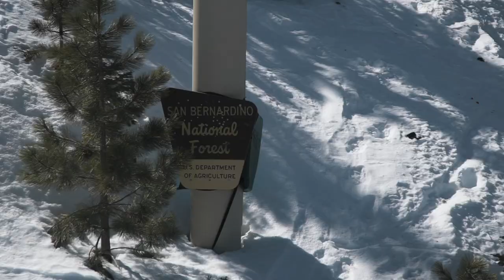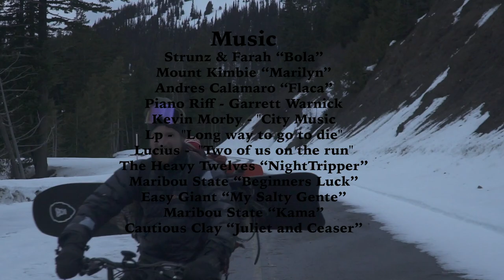Tenderfoot the Movie!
We put all 4 parts together and made it a movie!